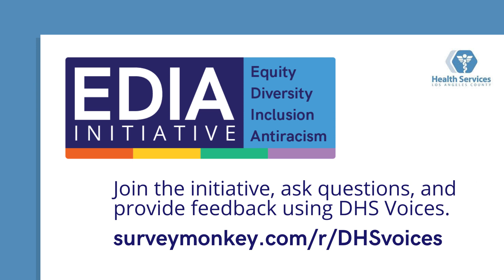Racism is Real, Racism is Wrong Town Hall Promo.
In December we launched our new Equity, Diversity, Inclusion, and Antiracism Initiative (EDIA). Following the global uprising attached to the murder of George Floyd, DHS understood that every organization must take responsibility for rooting out racism and enhancing equity.

This includes committing to addressing the long-standing racial inequities within our own organization by accepting these two basic factors: Racism is Real. Racism is Wrong.